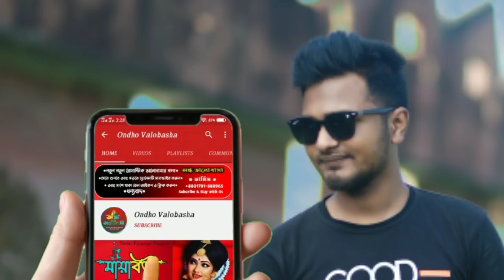বাড়িওয়ালার মেয়ে যখন বউ || পর্ব:- 7 || Voice:- tamim,misty,ali,urmi,+5|| Ondho Valobasha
༆◆ Voice: Tamim, Misty, jui,Robindro,tamim, Mafi,pew.

༆◆ Script Edit: MD Tamim Hossen {me}

Lovestorybangla, Tamim's_Love_Story.